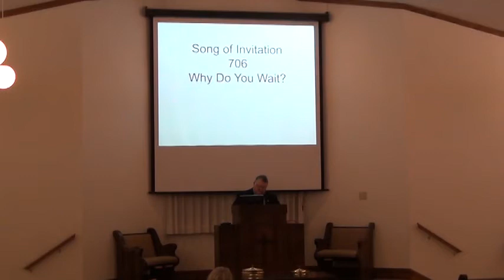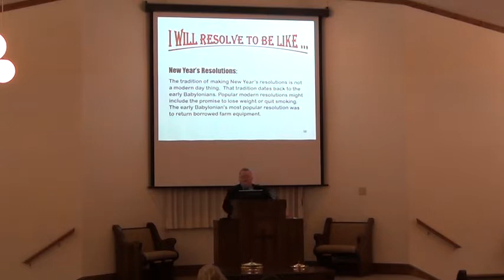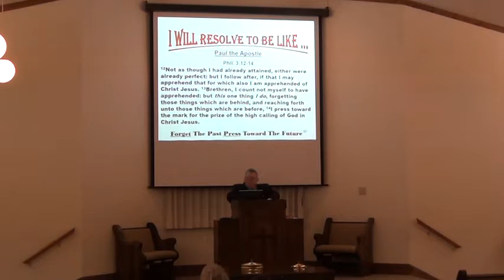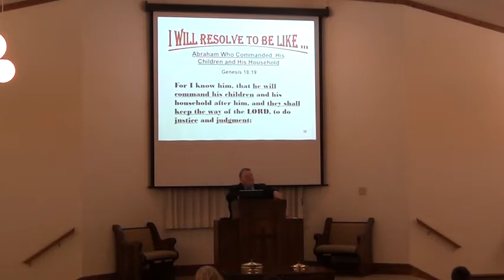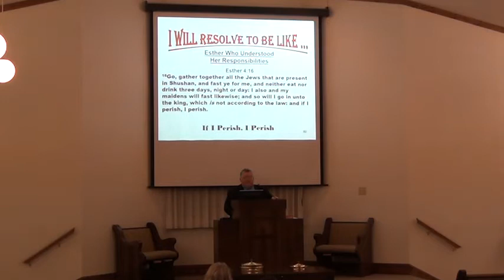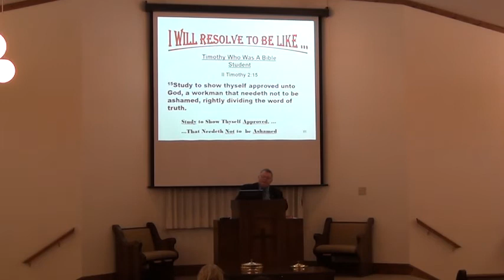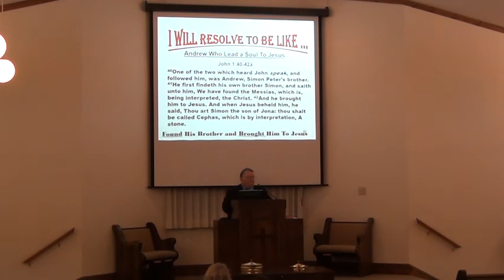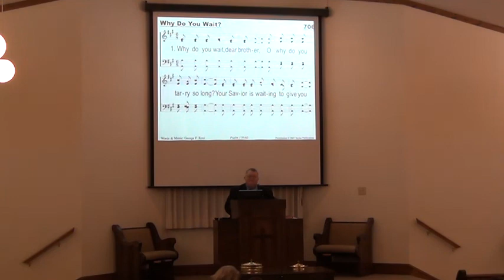Riley Nelson – I will Resolve to Be Like… (447)